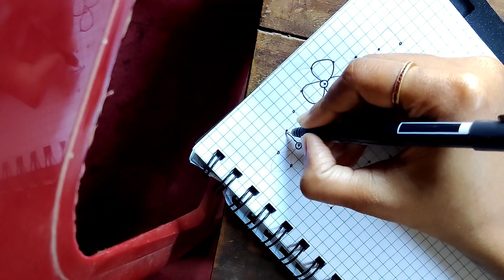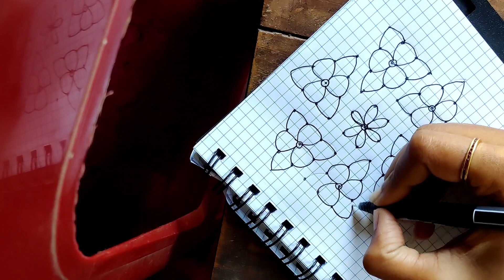colour kolam 9*5 intermediate dots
Hi!! Margazhi kolam series is here!! 🌼
Day 2 of margazhikolamseries
This is 9*5 intermediate dots

I will be posting sikku kolam reels for margazhikolamseries for this whole margazhi month!!